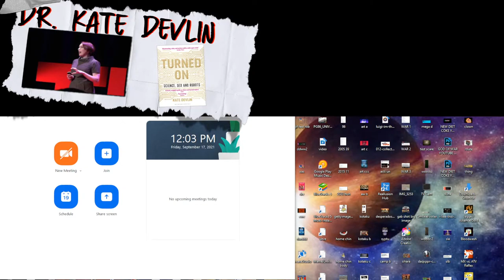SEX & ROBOTS Author Dr. Kate Devlin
INTERESTED? NICE, PAL! HERE IS THE LINK TO MEMBERSHIP INFO- DON'T WORRY, CLICKING IT WON'T CHARGE YOU, IT'LL JUST TAKE YOU TO THE MEMBERSHIP STORE! :)

Rotten Tanuki’s Day One Patch Kids (Super cool video game art+merch)

MAVIZZLE2’s Twitch Channel- Great talk, great games, lots of booze and rasslin interviews and chat as well!